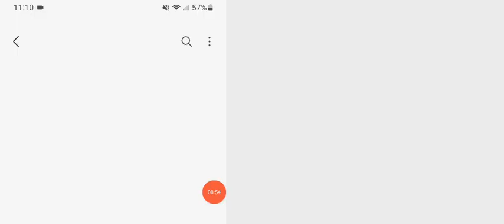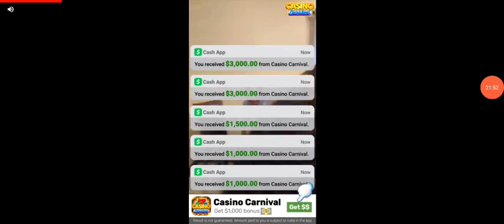Madden NFL 24 Mobile Gameplay